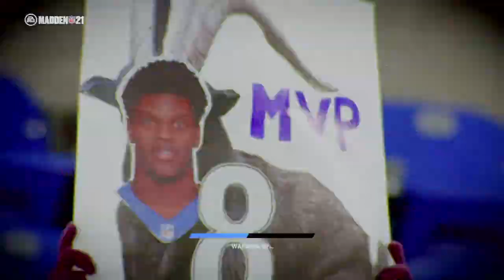Come back win 6-5 race to playoffs